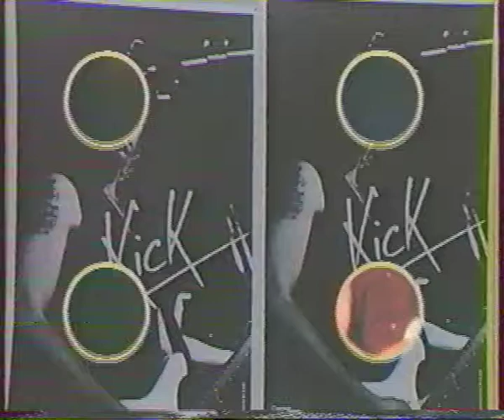KicK " LiVE" 2 titres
From my vhs collection.